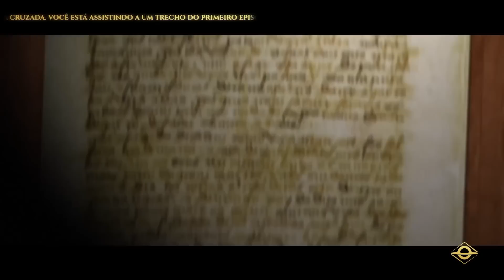Assista à um trecho exclusivo da série Brasil: A Última Cruzada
Assista agora a série que revela a história do Brasil não contada nas escolas e nas novelas. Acesse e resgate suas origens com a série Brasil: A Última Cruzada - Nova Edição dos 200 anos da Independência
Siga a BrasilParalelo